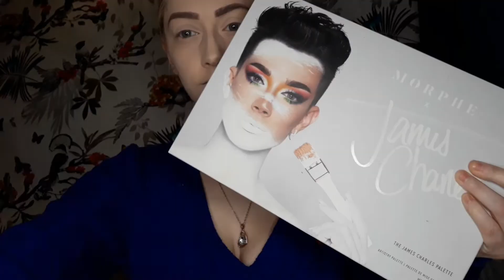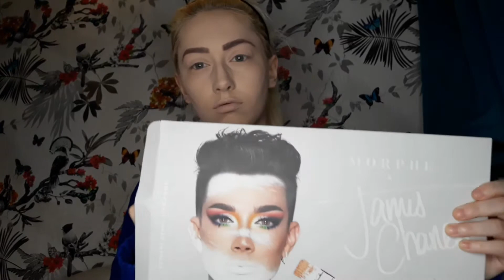RAINBOW EYE MAKEUP / JAMES CHARLES X MORPHE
i am using my james charles pallet  to create this rainbow effect makeup design
and i also want to wish my mum a very happy birthday today :) head over and check out her channel if your interested in bathbombs